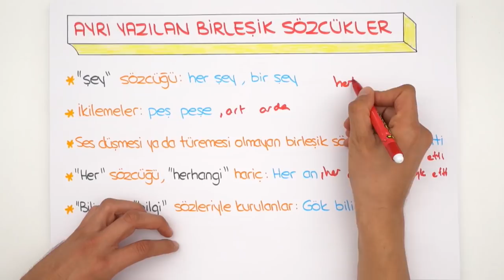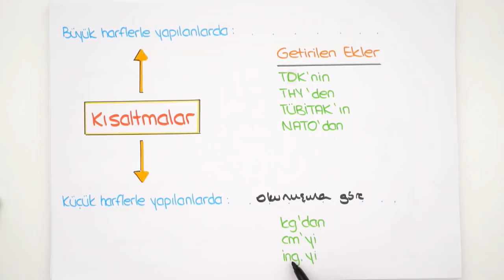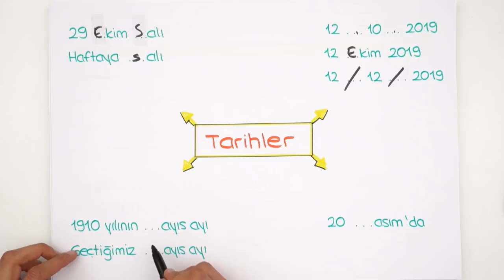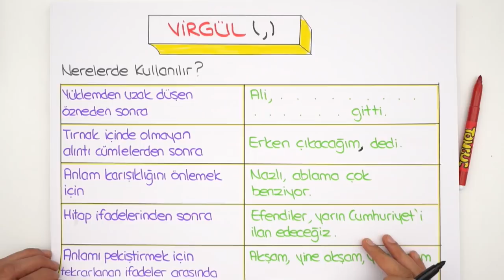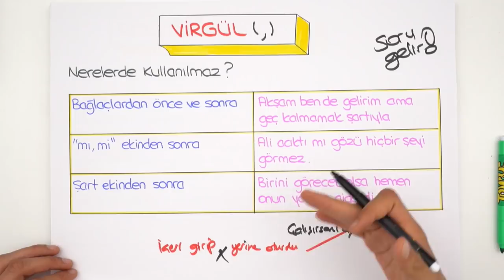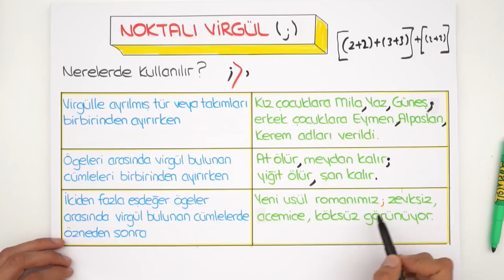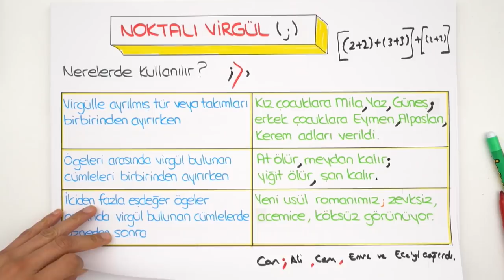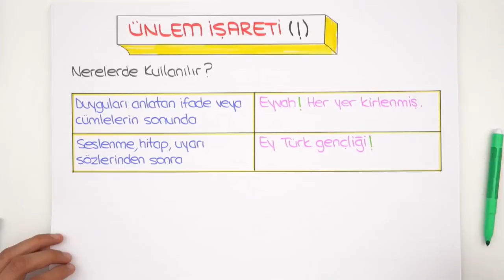9. Sınıf Edebiyat | Yazım ve Noktalama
9. Sınıf kasım ayı programını indirmek için buraya tıklayabilirsin
9. Sınıflar! Edebiyat dersinde bugün, "Yazım ve Noktalama" konusunu kapsamlı anlatım ve sınav tarzı sorularla birlikte sana öğretiyoruz. 🤓